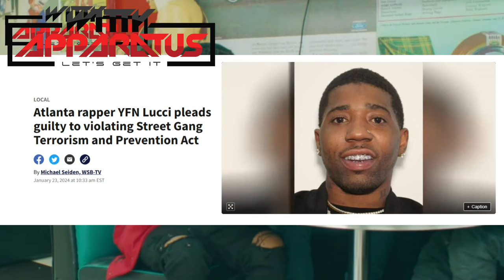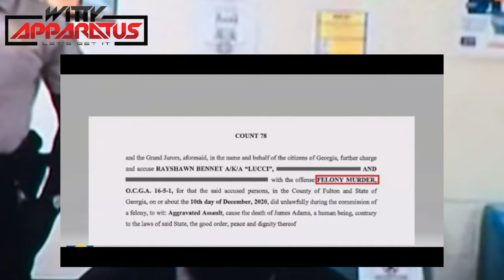Breaking News: YFN Lucci Checks into Prison... New Mugshot & Fans Notice he Looks Different!!